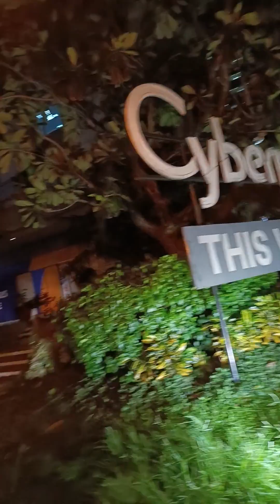Areneta City Center to farmers Garden Cubao QC